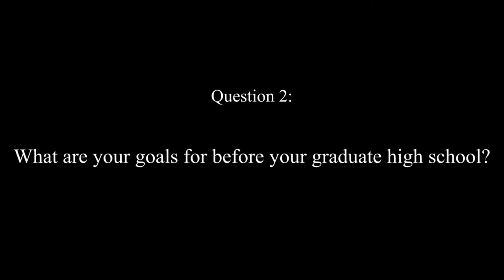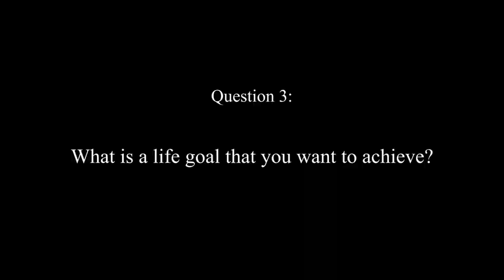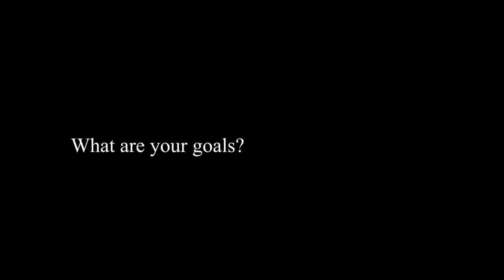Interviewing Nipmuc: Goal Setting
In this video, I interview members of Nipmuc StuCo, finding out about their short and long term goals.